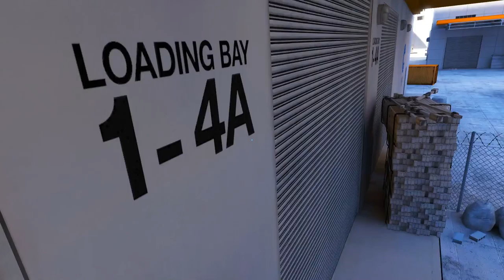Mirror's Edge [2] Requisite Sewer Level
Helicopters ain't got nothing on me.

This game has some serious issues telegraphing where you're supposed to go at times.